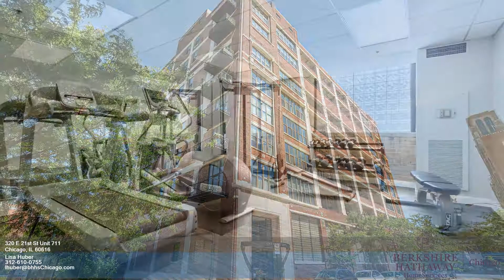320 E 21st St - Lisa Huber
0.00 beds
 0.00 baths